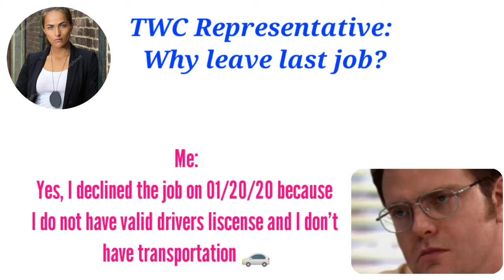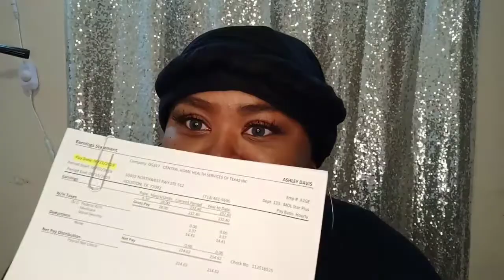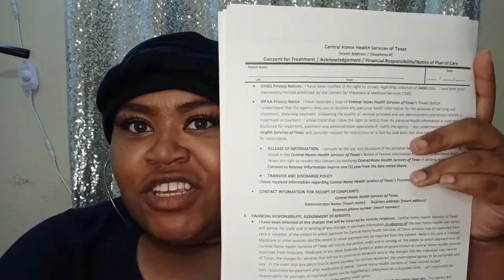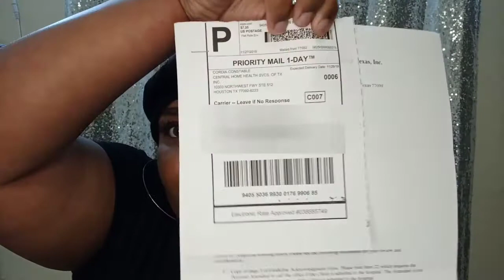AUDIO TRANSCRIPT FOR UNEMPLOYMENT APPEAL APRIL 2020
Alright everyone, as you know I have a series going on now where I talk about Unemployment Benefits. Especially mine and the continuous hassle i've been going through with TWC...

Here is a small snippet of the Appeal Hearing on April 17, 2020. I had the hearing officer Zacharias and the company I was working for was Central Home Health Services of Texas.
This home health agency that hires HHA (Home Health Aids). From 6/14/19 to 01/09/20.

HHA = a trained and certified health-care worker who provides assistance to a patient in the home with personal care (as hygiene and exercise) and light household duties (as meal preparation) and who monitors the patient's condition.

I worked for my stepfather that was my mother's husband. My mother and him are getting a divorce so I no longer work for him. Central Home Health offered me 2 positions that I could not take due to me not having transportation. When the TWC representative and Hearing officer called... they said it was not a valid reason and I restricted myself from receiving more work... 😑. Why would I want to work for a company that does ish like this and would not want me to win my unemployment benefits?! Now that you're caught up, comment and let me know if you have or had any issues with unemployment.

*I will be posting another video for the first appeal in Nov 2019 and how that situation ended where I won my case*

Previous Videos

If you have any ideas on what you want to see me do on video.

💙 ** If you love my content that I put out and would like to support a upcoming YouTuber like myself **

(I really appreciate it and Thank You So Much !)